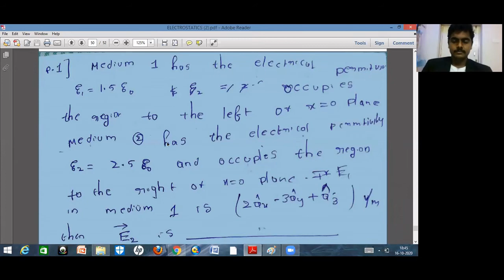#6 - Electromagnetics-Electrostatics-Boundary Conditions-Concept and Practice Problems-BaluTechLines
This expert GATE video lecture will help in building the concept on Boundary Conditions in Electrostatics Unit of Electromagnetics GATE subject. Common for ECE and EEE.